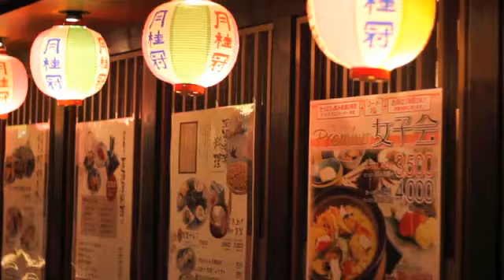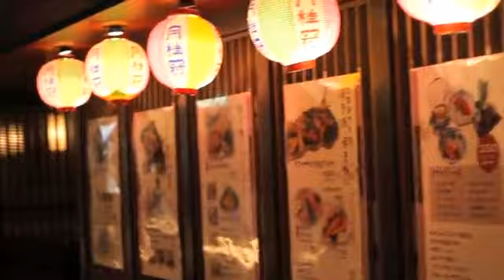Joji/MC Ruckuss - Waffle House in Guam (Official Music Video)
2012.